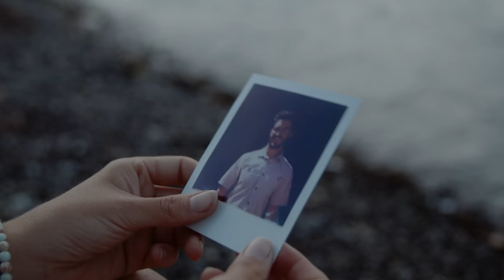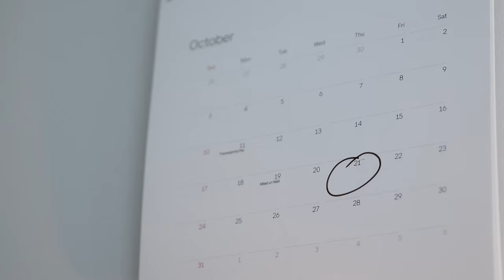The Macarons Project - Hold Us Tight (Official Music Video)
Stream / Download Our New Original Single
‘Hold Us Tight’

Music Video Credits:
A Film by Graham Dorsay - Dorse Media House
Boy: Matthew Yeomans
Girl: Stacey Tourout
Album Photography: Alexander Stickel - Dorse Media House

Music & Lyrics: Eduardus Pradipto, Ree Paramagita, Taylor McMullen
Produced/Mixed/Mastered by Jacob Montague

Lyrics:

𝙳𝚘 𝚢𝚘𝚞 𝚛𝚎𝚖𝚎𝚖𝚋𝚎𝚛 𝚠𝚑𝚎𝚗 / 𝚈𝚘𝚞 𝚏𝚒𝚛𝚜𝚝 𝚑𝚎𝚕𝚍 𝚖𝚢 𝚑𝚊𝚗𝚍
𝙵𝚛𝚘𝚖 𝚝𝚑𝚊𝚝 𝚖𝚘𝚖𝚎𝚗𝚝 𝙸 𝚔𝚗𝚎𝚠 / 𝙸 𝚠𝚊𝚜 𝚖𝚎𝚊𝚗𝚝 𝚝𝚘 𝚏𝚒𝚗𝚍 𝚢𝚘𝚞

𝙳𝚒𝚜𝚝𝚊𝚗𝚌𝚎𝚜 𝚋𝚎𝚝𝚠𝚎𝚎𝚗 𝚞𝚜 / 𝙾𝚗𝚕𝚢 𝚊 𝚖𝚘𝚖𝚎𝚗𝚝
𝚂𝚘𝚘𝚗 𝚖𝚢 𝚍𝚎𝚊𝚛 𝚑𝚘𝚕𝚍 𝚞𝚜 𝚝𝚒𝚐𝚑𝚝 / 𝙸'𝚕𝚕 𝚋𝚎 𝚛𝚒𝚐𝚑𝚝 𝚋𝚎𝚜𝚒𝚍𝚎 𝚢𝚘𝚞

𝚆𝚑𝚎𝚗 𝚠𝚎 𝚊𝚛𝚎 𝚊𝚙𝚊𝚛𝚝 / 𝙸 𝚐𝚎𝚝 𝚝𝚘 𝚏𝚊𝚕𝚕 𝚒𝚗 𝚕𝚘𝚟𝚎
𝙵𝚊𝚕𝚕 𝚒𝚗 𝚕𝚘𝚟𝚎 𝚠𝚒𝚝𝚑 𝚢𝚘𝚞 / 𝙾𝚗𝚌𝚎 𝚊𝚐𝚊𝚒𝚗
𝙺𝚗𝚘𝚠 𝚝𝚑𝚊𝚝 𝚖𝚢 𝚑𝚎𝚊𝚛𝚝 / 𝚆𝚒𝚕𝚕 𝚊𝚕𝚠𝚊𝚢𝚜 𝚋𝚎 𝚏𝚘𝚛 𝚢𝚘𝚞
𝙽𝚘 𝚖𝚊𝚝𝚝𝚎𝚛 𝚠𝚑𝚊𝚝, 𝙸 𝚔𝚗𝚎𝚠 𝙸'𝚍 𝚋𝚎 𝚝𝚑𝚎𝚛𝚎

𝙻𝚘𝚗𝚐𝚒𝚗𝚐 𝚏𝚘𝚛 𝚊 𝚗𝚎𝚠 𝚍𝚊𝚢 / 𝙸 𝚔𝚗𝚘𝚠 𝚢𝚘𝚞 𝚏𝚎𝚎𝚕 𝚒𝚝 𝚝𝚘𝚘
𝚂𝚘𝚘𝚗 𝚖𝚢 𝚍𝚎𝚊𝚛 𝚑𝚘𝚕𝚍 𝚞𝚜 𝚝𝚒𝚐𝚑𝚝 / 𝙸’𝚕𝚕 𝚋𝚎 𝚝𝚑𝚎𝚛𝚎 𝚋𝚎𝚜𝚒𝚍𝚎 𝚢𝚘𝚞